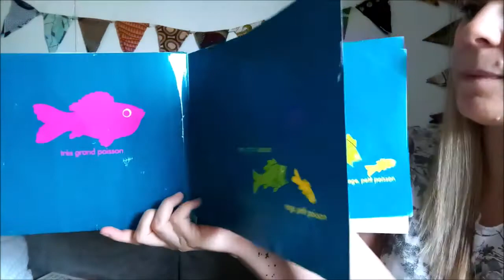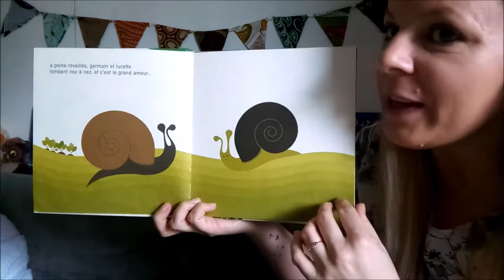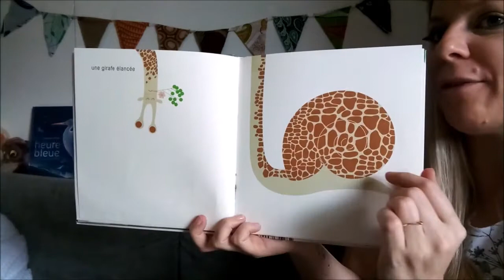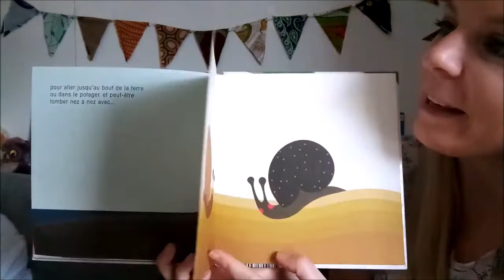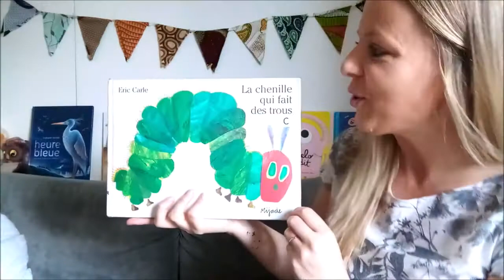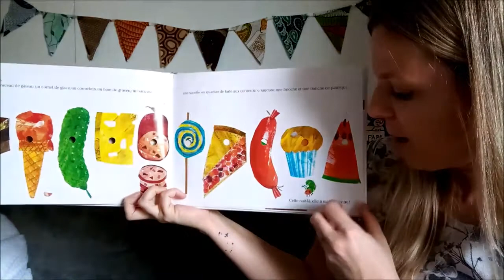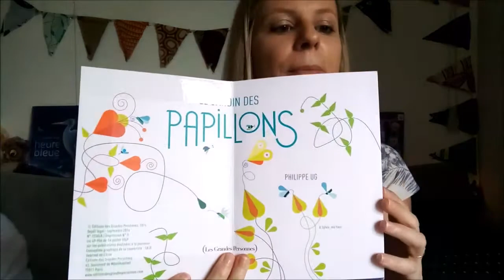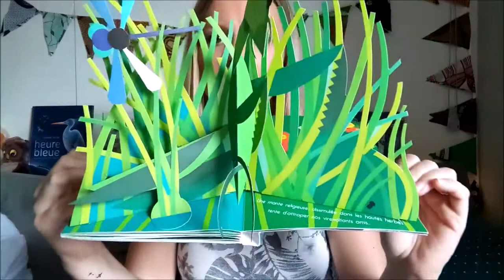Après la classe Lecture PS MS du 26 mai 2020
Un moment dédié aux histoires!
Animé par Anne-lise Hering, responsable de la Marmothèque et BCD du Lycée Francais de Medellin.
¡Un momento dedicado a las historias!
Animado por Anne-lise Hering, encargada de la Marmothèque y BCD del Liceo Francés de Medellin.